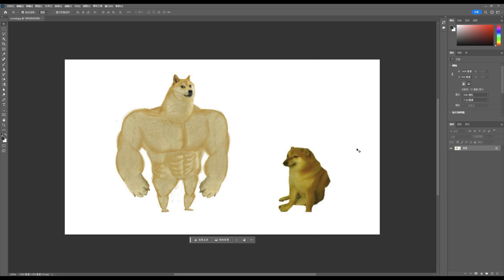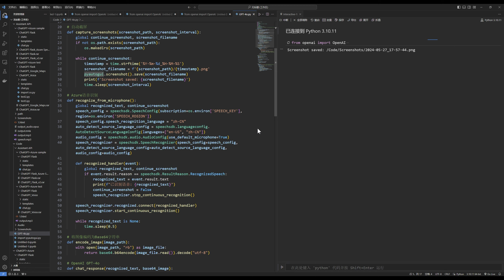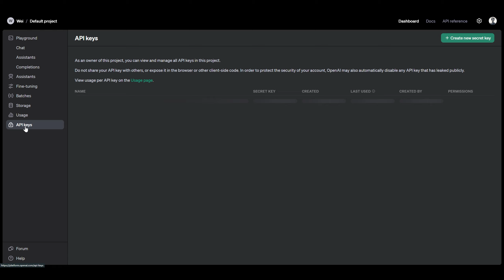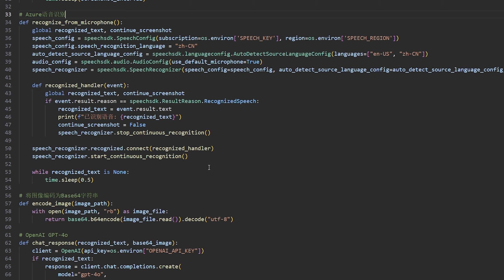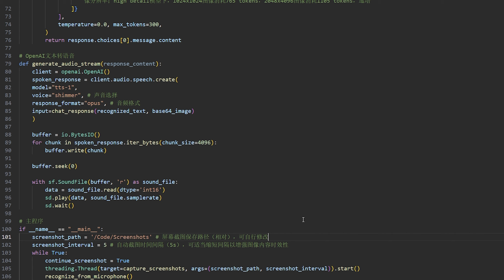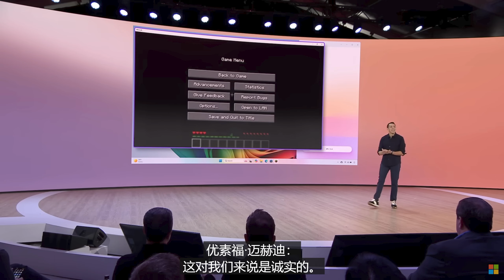我将ChatGPT做成了游戏外挂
ChatGPT现场教我玩游戏？自制ChatGPT Windows桌面App | GPT-4o API。
通过调用GPT-4o API在Windows上实现ChatGPT macOS客户端的功能，借助这个程序，你可以和ChatGPT通过语音对话实时谈论关于你目前电脑屏幕上的任何内容。

00:00 演示一，游戏教学
01:07 演示二，英语教学
01:32 演示三，软件教学
02:24 Python程序
03:35 实现原理及代码解释
05:07 微软Copilot